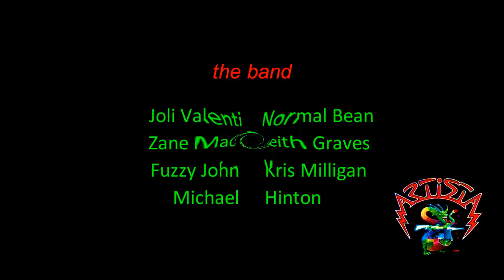GET TOGETHER - by Dino Valenti, sung by Joli Valenti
Also, scenes from Joyfest 2010 - Written by his Dad, Dino, Joli Valenti sings "Get Together" at this 3rd annual gathering of folks who made up the fabric of the 60's psychedelia scene in San Francisco. This invitation-only event is sponsored by members of the original Artista, Hair, Family Dog, and Fillmore West Families   -- 2 minutes were edited from this video to keep it under youtube's 15min limit.